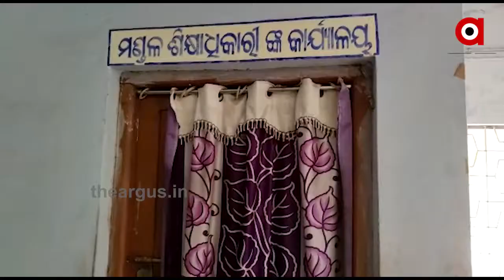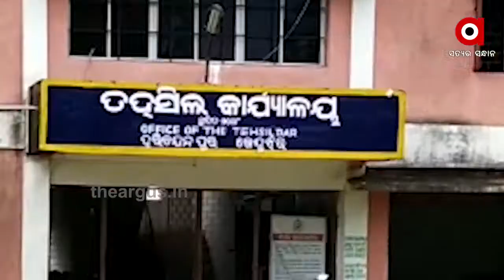କେନ୍ଦୁଝର ହରିଚନ୍ଦନପୁର ବ୍ଲକରେ ଏମିତି ଚାଲିଛି ସରକାରୀ ଅଫିସ | Keonjhar Govt Office issue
ବିନା ଅଧିକାରୀରେ ଚାଲିଛି କେନ୍ଦୁଝର ଜିଲ୍ଲା ହରିଚନ୍ଦନପୁର ବ୍ଲକର ବିଭିନ୍ନ ସରକାରୀ କାର୍ଯ୍ୟାଳୟ । ସ୍ଥାନୀୟ ଆଦିବାସୀଙ୍କୁ ଭଗବାନ ହିଁ ଭରଷା । କେନ୍ଦ୍ର ଓ ରାଜ୍ୟସରକାର ଜନସାଧାରଣଙ୍କୁ ସମସ୍ତ ସୁବିଧା ଯୋଗାଇଦେବାକୁ ବ୍ଲକସ୍ତରରେ ବିଭିନ୍ନ ବିଭାଗର କାର୍ଯ୍ୟାଳୟ ଖୋଲିଛନ୍ତି । ହେଲେ କାର୍ଯ୍ୟାଳୟ ଗୁଡିକରେ ଅଧିକାରୀମାନଙ୍କର ଅବସର ଓ ଅନ୍ୟତ୍ର ବଦଳି ଫଳରେ ଅନେକ ପଦବୀ ଖାଲି ପଡିଛି .